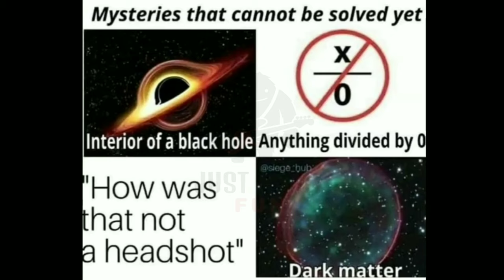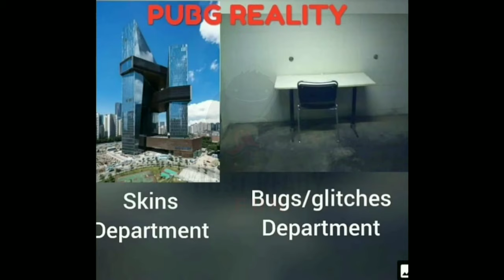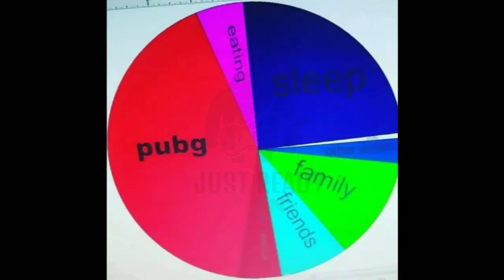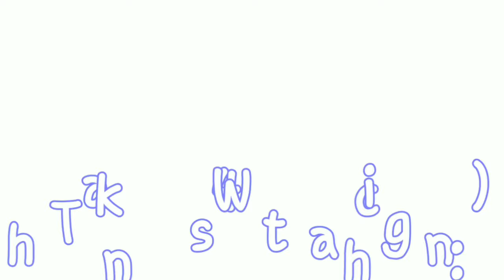Only PUBG Players search for fun | just ready fun | part-1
Funny video

All videos live shooting and video editing by all Indian best editor and best quality 1080p